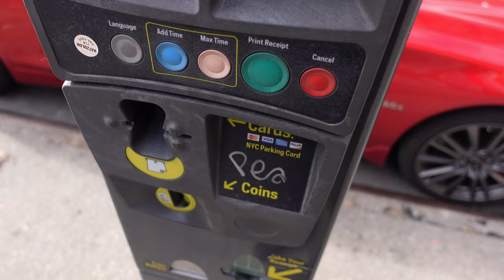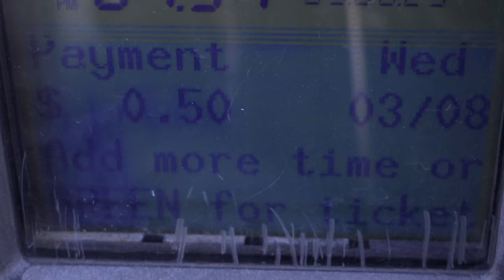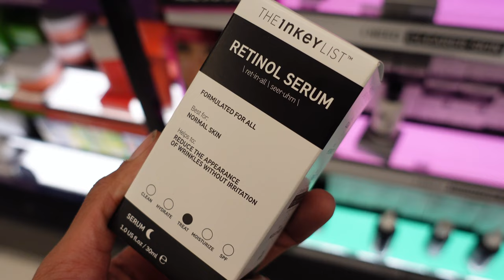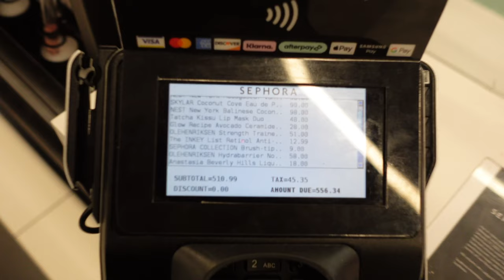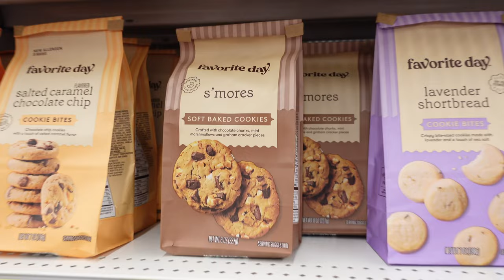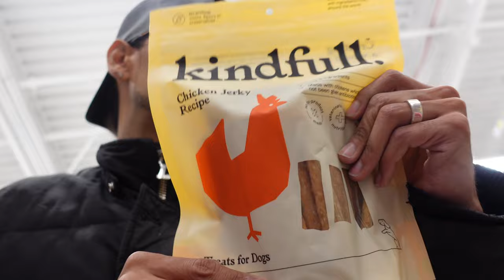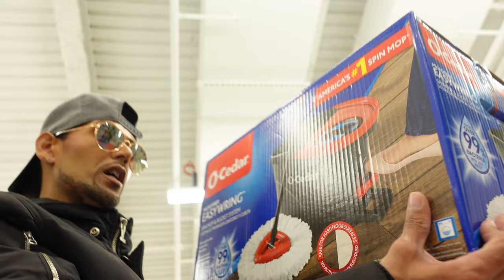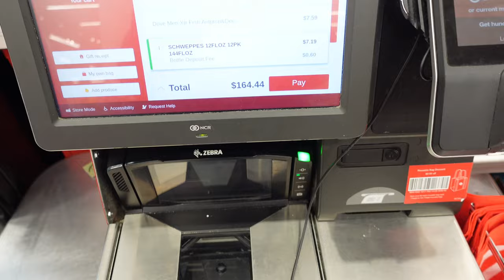WEEKLY VLOG! BROOKLYN IS MASSIVE 😑+ CAR KARAOKE + TARGET & ULTA BEAUTY + MORE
Hey Friends,

Hope this video is finding all of you well. Miss uploading! Here is a new vlog. Just catching up and hanging out with you all🫶🏼

Ulta
Kopari Double Duty Body Hydration Kit
Cosrx Advance Snal 96 Mucin Power Essence
Cosrx Advance Snail 92 All In One Cream

Morphe Brushes
M 506
M 321
M 421
M 173

Neutrigena Make Up Remover Towelettes
Cherry Make Up Headband
Saloncare 3” Butterfly Clamps
Goodys Elastics
Elemis Pro-Collagen Cleansing Balm

Sephora
TATCHA The Kissu Lip Mask
TheInkeyList Retinol Serum
OleHenriksen Strength Trainer Peptide Boost Moisturizer
OleHenriksen Hydrabarrier Nourishing Face Oil
Anastasia Beverly Hill Liquid Liner
Sephora Band Eyelash’s Glue
Nest New York Madagascar Vanilla Perfume Oil
Nest New York Balinese Coconut Perfume Oil
Skylar Coconut Cove Perfume

Target
Smartly Paper Towels
Febreze Fabric Gain Scent
Opti-Free puremoist Contact Solution
Olay Ultra Moisture Coconut Scent Body Wash
Jergens Hydrating Coconut Lotion
Skintinate Skin Therapy Dry Skin Shaving Gel
Dove Men’s Care Fresh Extra Fresh